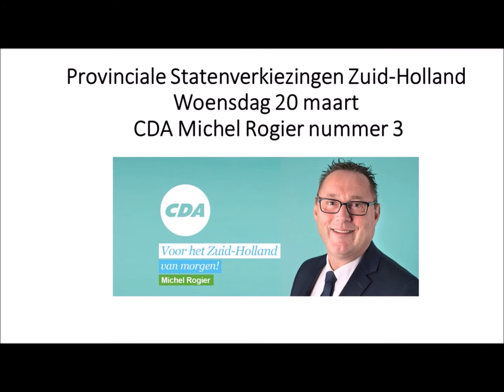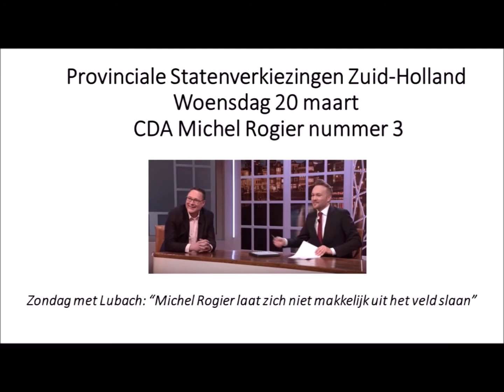Appeltjes uitdelen afgelast